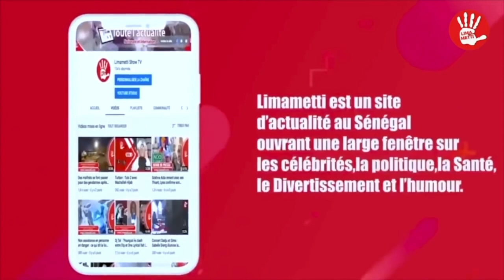LA JEUNESSE CONSCIENTE POUR LA LIBERATION DE -------MAMADOU MAKHTAR LAYE NDOYE